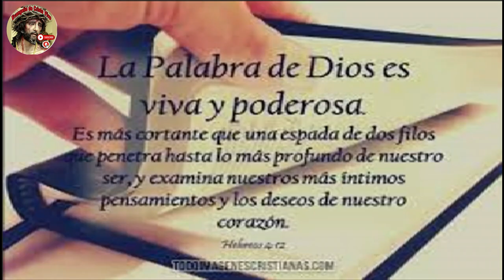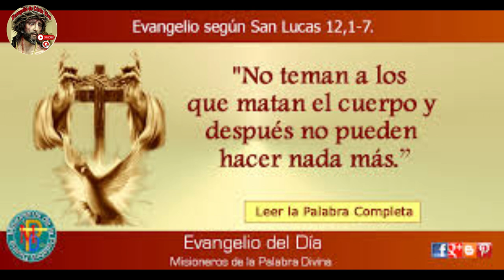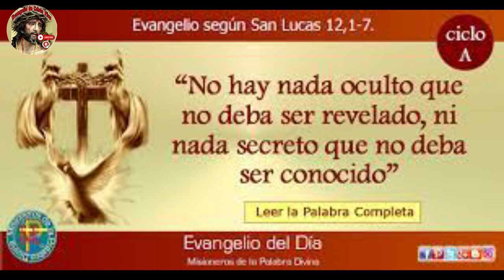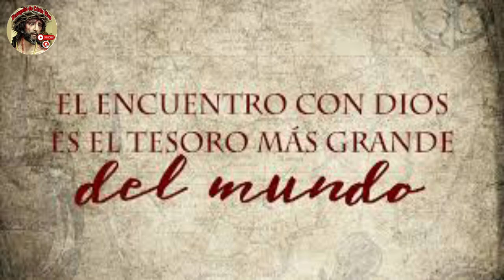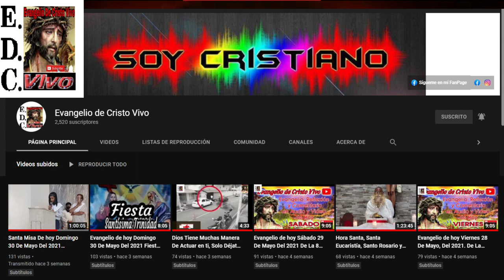Evangelio De hoy Viernes 20 De Octubre Del #2023 De La 28ª Semana Del Tiempo Ordinario.